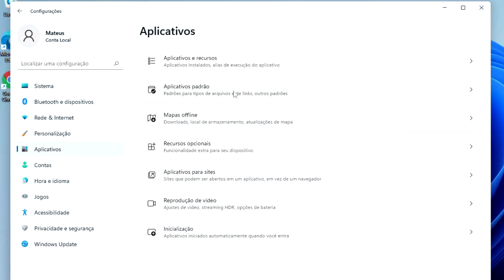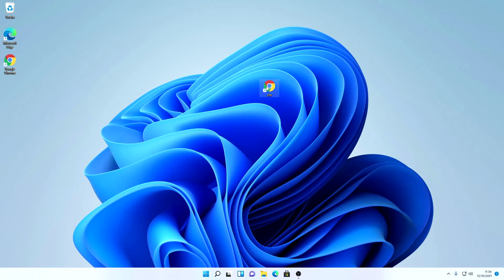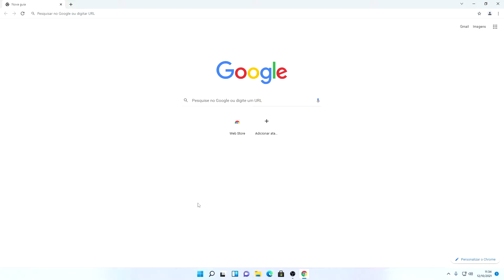Como COLOCAR O CHROME como NAVEGADOR PADRÃO do WINDOWS 11!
Neste vídeo aprenda baixar o Google Chrome e mudar o navegador padrão do Windows 11 que vem configurado com o Microsoft Edge e seguindo o passo a passo completo você vai aprender a usar o navegador do Google em seu PC ou Notebook, fica ligado em mais um vídeo!